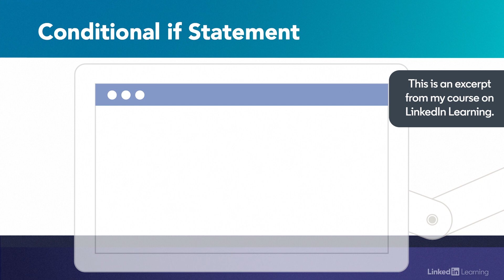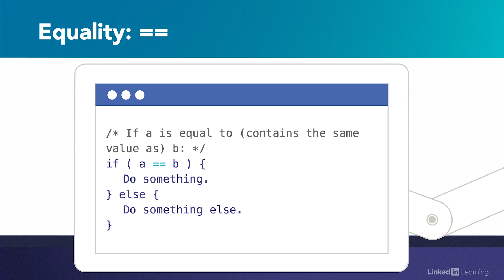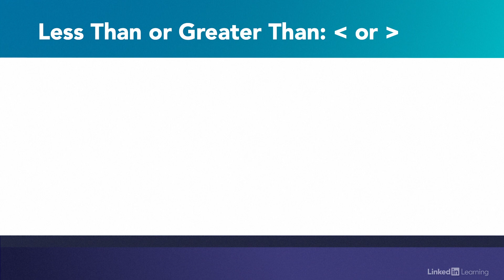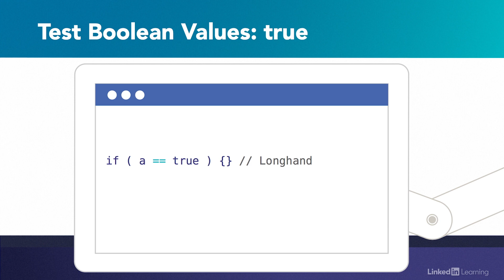JavaScript Tutorial - Create REACTIVE code with conditional statements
Learn how to create basic logic and program flow using JavaScript conditionals. Explore more JavaScript courses and advance your skills on LinkedIn Learning:

This is an excerpt from "JavaScript Essential Training," a course on LinkedIn Learning taught by Morten Rand-Hendriksen. Morten is an author, speaker, web designer, and developer.